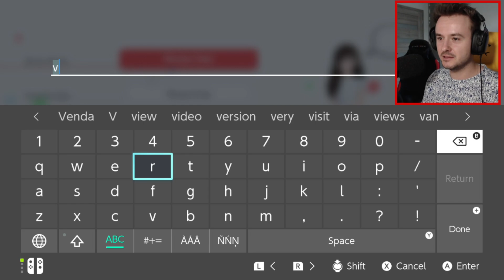STAL JSEM SE MÓDNÍM INFLUENCEREM!😅👕 Fashion Dreamer